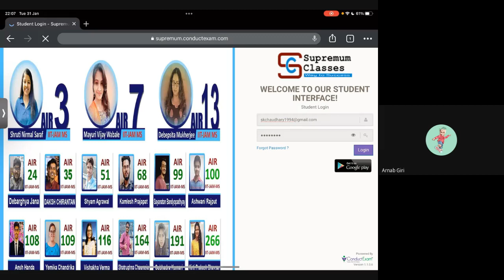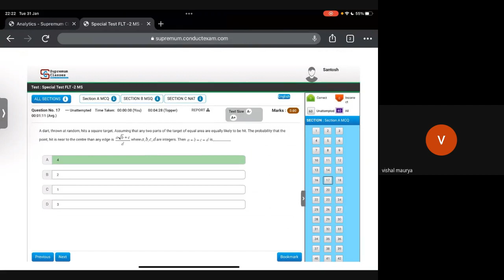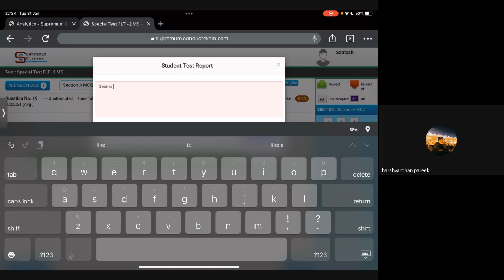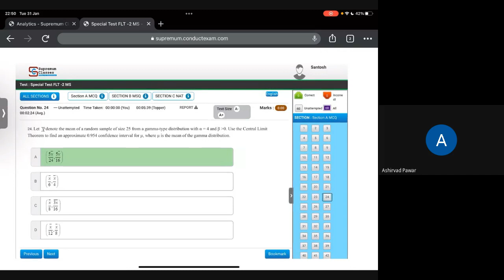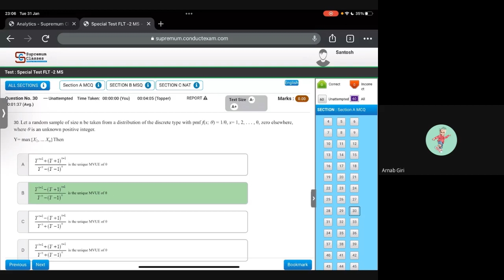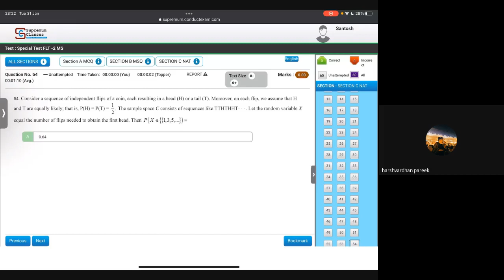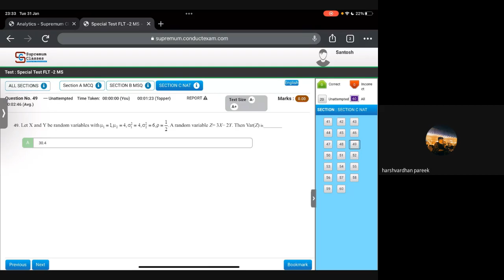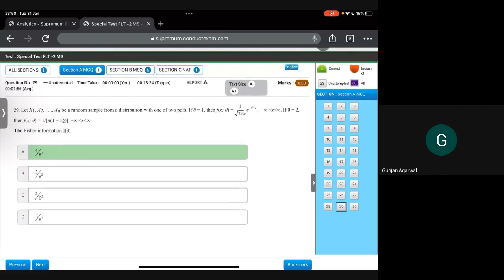Special FLT -2 MS solution Disscussion | Santosh sir